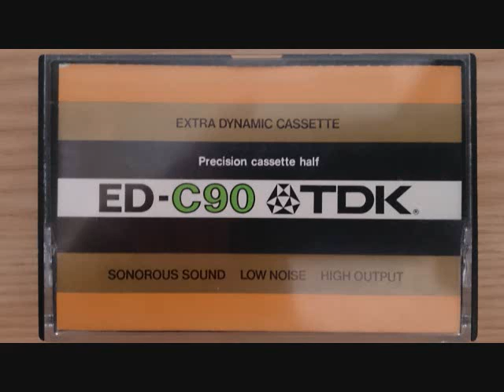シェーンベルク／木管五重奏曲作品26／ニコレ（Fl Pic） ホリガー（Ob）他（1984 9 10）